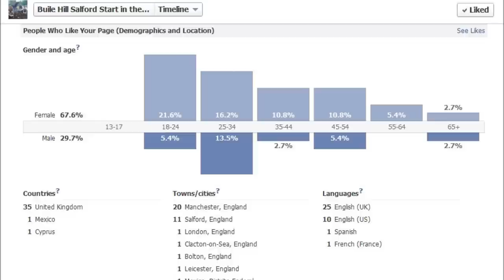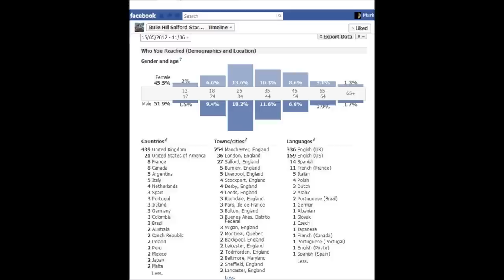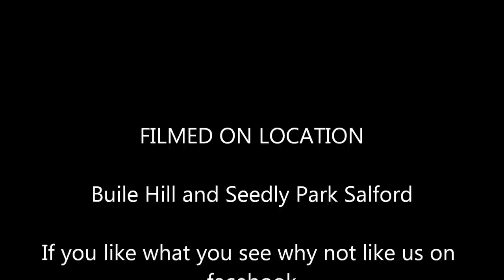start in the park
Start in the Park is a community growing project in the heart of Salford.  Based at Buile Hill Park, Salford. find us see what else we are doing